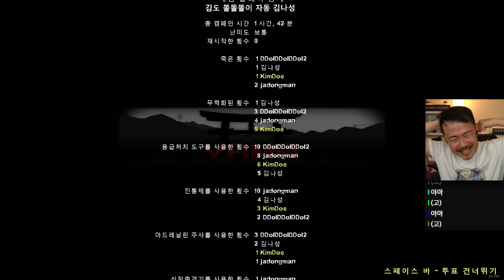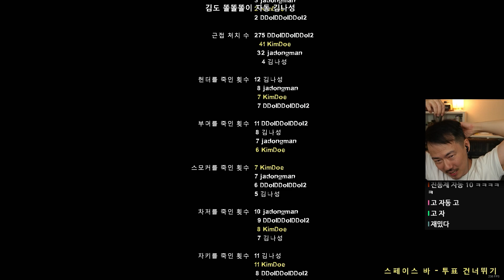[레포데2] 일본도시 배경의 유저맵 김자똘나 합방! (23-08-15) | 김도 풀영상